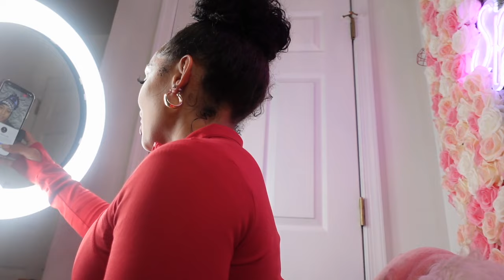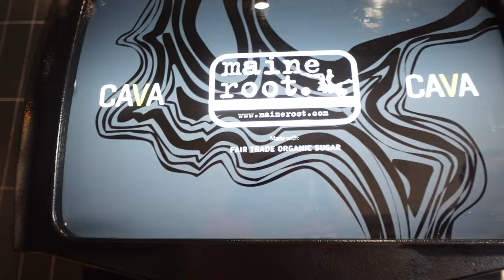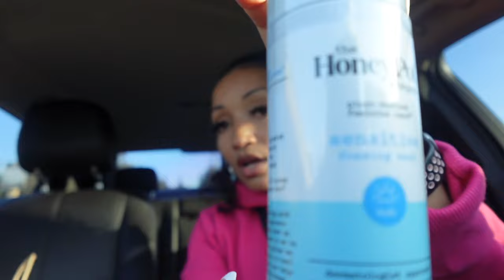Weekly Vlog: BUG ATTACK | MOVIES | ALTERATIONS | CAVA FOOD REVIEW | RUNNING ERRANDS & More!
Heyyy SpiceSquad!!! It's another weekly vlog with a sneak peak inside of my everyday life !

Check out "Weekly Vlog: KITCHEN FIRE | HIPHOP ZUMBA | PUNTA CANA, DR & More!"

Check out "PROCEDURE DAY | BREAST AUGMENTATION SURGERY | BEFORE & AFTERCARE | DELAWARE"

Check out "Weekly Vlog: RUNNING ERRANDS | SIP & SHOP | SELF CARE | NEW HAIR & More! if you haven't already  😘